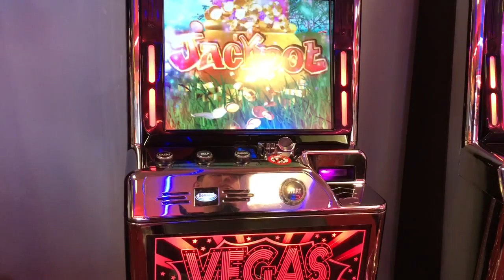Rainbow riches pure pots !!! THE POTS arcade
Trolls love me my lad I am loaded